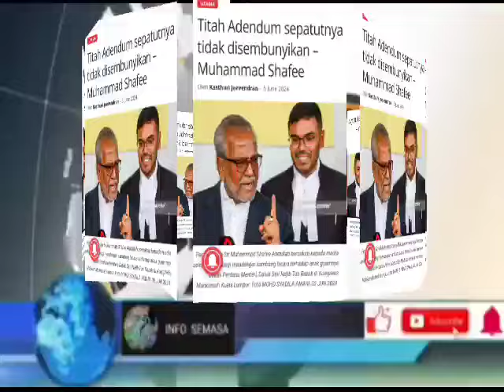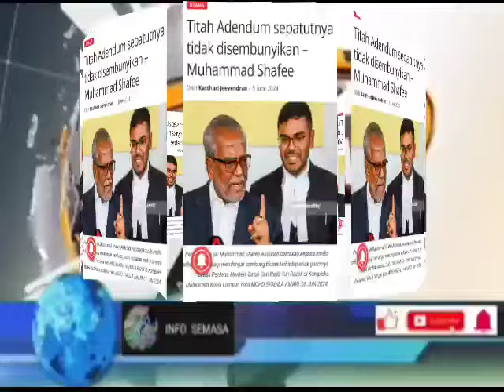ALHAMDULILLAH! BERITA TERGEMPAR UNTUK NAJIB